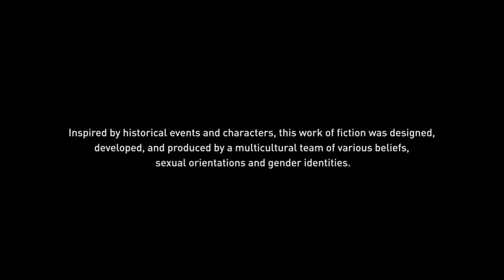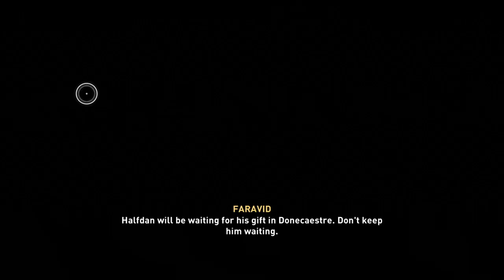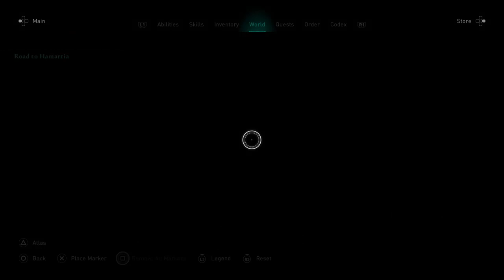Assassin's Creed Valhalla Day 11. Things Happened this time!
There was some decent progress today.